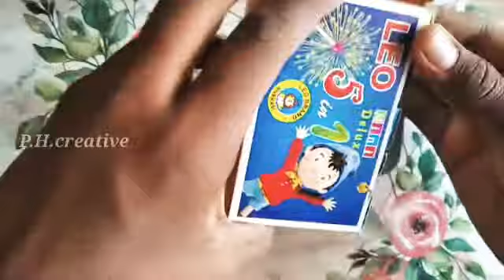Unboxing and testing 5 in 1 match stick in Tamil |P.H.creative.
unboxing and testing 5 in 1 match stick in Tamil it is only 25 rupees.